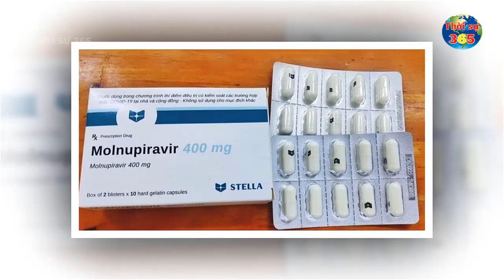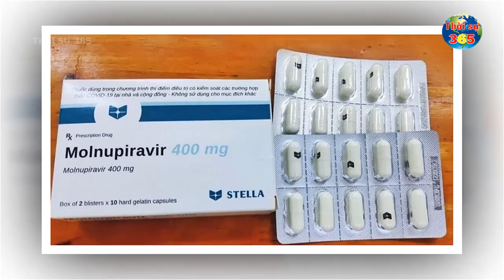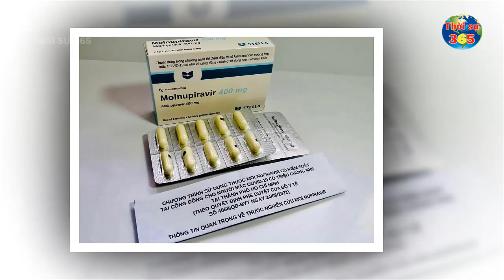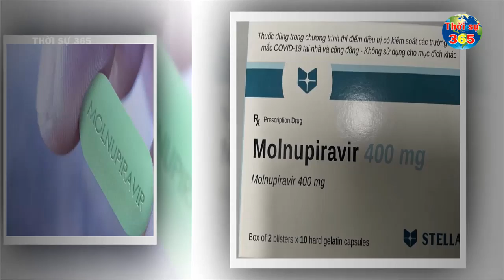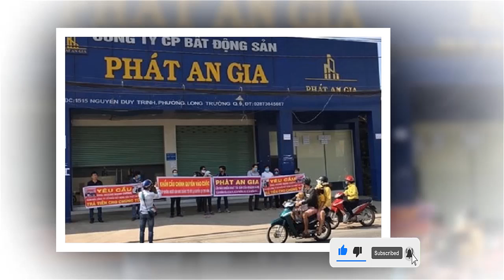Cập Nhật Tin Covid-19 Mới Nhất Ngày 14-11 | Tình Hình Virus Corona Ở Việt Nam Mới Nhất Hôm Nay